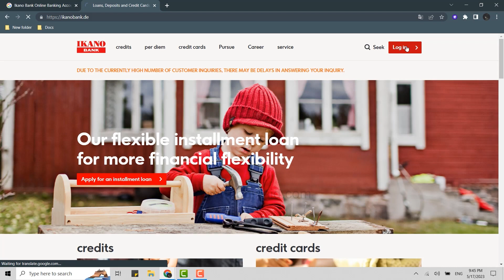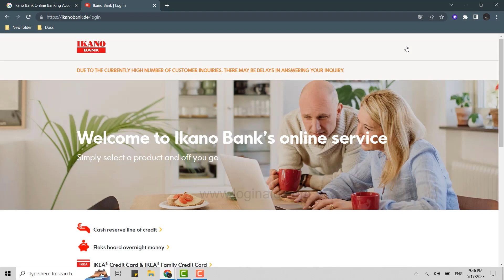How To Login Ikano Bank Online Banking Account 2023 | Ikano Bank (Germany) Online Account Sign In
How To Login Ikano Bank Online Banking Account 2023 | Ikano Bank (Germany) Online Account Sign In Guide | IkanoBank.de

A video guide for the process to login online banking account of Ikano Bank (Germany).